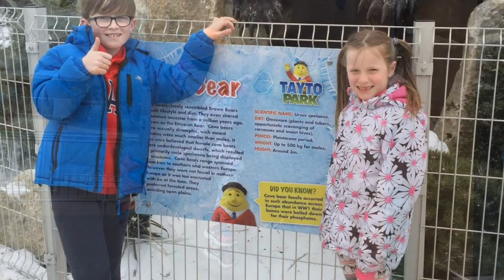My Very First Vlog